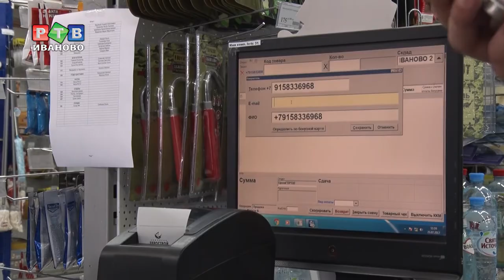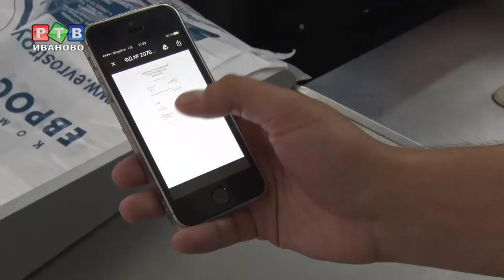Чеки из магазина в смартфоне